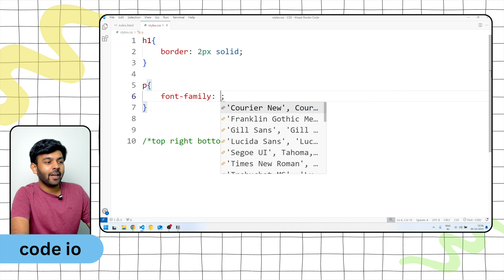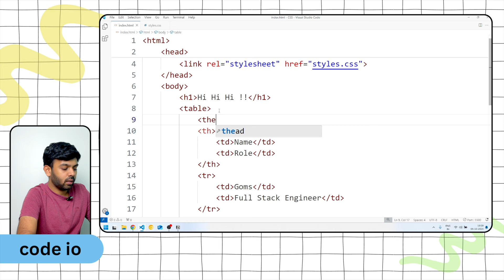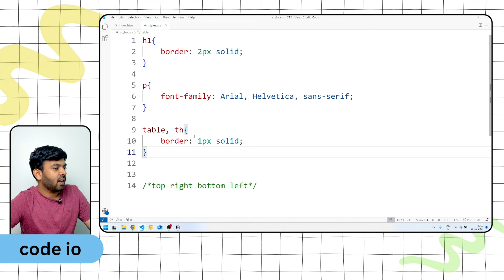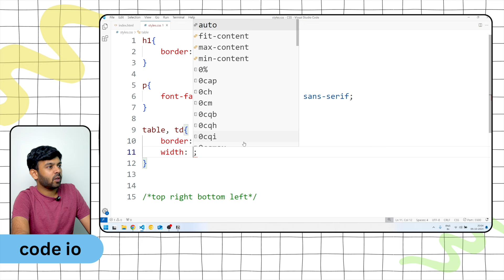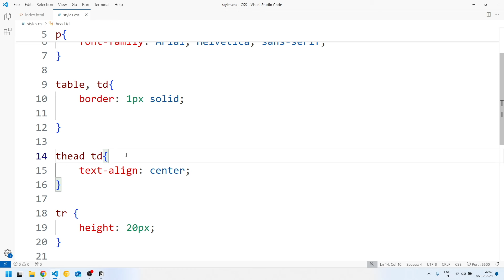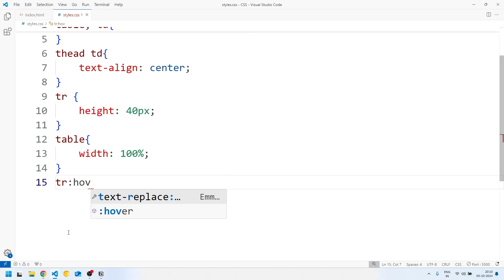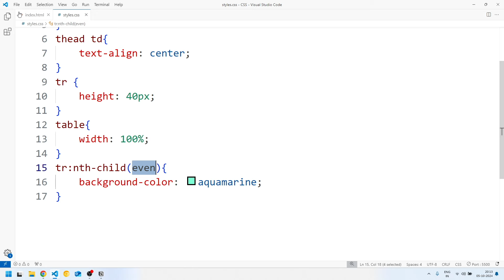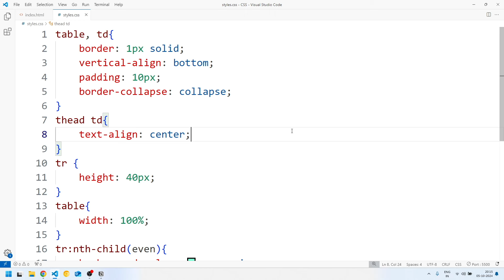Tables in CSS | CSS for Beginners Ep - 11 | code io - Tamil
In this video from the series of CSS for Beginners, We learn about Tables in CSS.